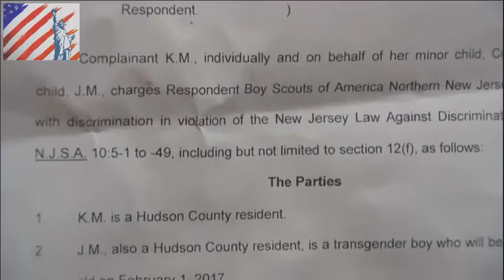Boy Scouts of America to begin accepting transgender boys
The Boy Scouts of America said on Jan. 31 that the group would begin accepting transgender boys, ending a policy of accepting boys based on the gender listed on a child’s birth certificate.